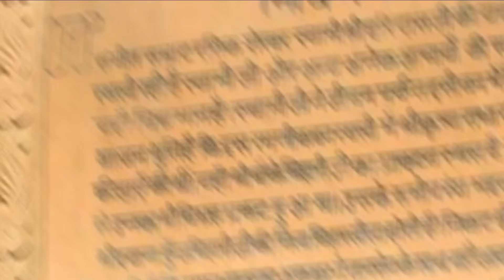निधिवन में मिला एक रहस्य गुफा ✴️😯 जिसके बारे मे लोग ना के बराबर जानते है 🙄🤔आपको भी नहीं पता होगा❓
🛑निधिवन में यह गुफा कहां पर है ?

🛑निधिवन में मिली इस गुफा का क्या राज है ?

दोस्तों आज मैंने इस वीडियो में आपको निधिवन के रहस्य के बारे में बताया है यहां के स्थानीय लोगों का मानना है कि श्री कृष्ण रात में यहां स्वयं आते हैं और रासलीला करते हैं अगर स्थानीय लोगों में से कोई भी चुपके से या जानबूझकर रासलीला देख ले तो उसके साथ कोई अनहोनी हो जाती है या फिर वह अंधा हो जाता है और या फिर उसकी मौत हो जाती है
निधिवन में स्थित रंग महल के नीचे एक रहस्यमई गुफा है जिसके बारे में लोग ना के बराबर ही जानते होंगे शायद आपको भी नहीं पता होगा इसीलिए मैं आज अपनी इस वीडियो में आपको उस गुफा के राज के बारे में बताना चाहता हूं इस वीडियो में मैंने बताया है कि वहां के स्थानीय लोगों के द्वारा जो बातें बताई गई हैं उस गुफा में भगवान श्री कृष्ण और राधा साक्षात रहते हैं एक बार जब एक साधु को उनके दर्शन हो गए तब उसने दंडवत प्रणाम की मुद्रा में ही अपनी आत्मा को त्याग किया